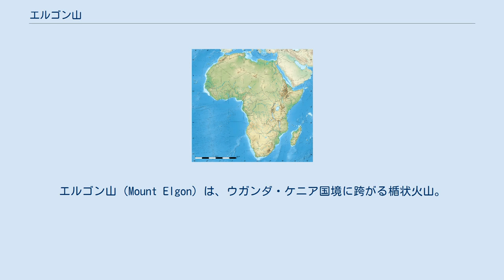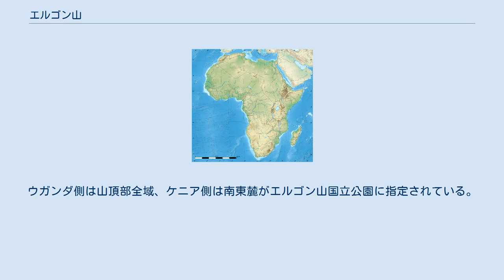エルゴン山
エルゴン山（Mount Elgon）は、ウガンダ・ケニア国境に跨がる楯状火山。
エルゴンという名は南麓の洞窟に住んでいたとされるエルゲヨ族（ケイヨ族）に因む。
マサイ語で "Ol Doinyo Ilgoon"（胸山）、ウガンダではマサバと呼ばれていた。
東アフリカで最も古い火山の一つで裾野はおよそ3,500km²である。
 山頂部はカルデラであり、温泉であるスアム川が東からケニアへ流れ出している。
5つの主な峰がある。
 1890年F・ジャクソンとE・ゲッジ、J・マーティンがスデク峰に記録上初登頂し、1896年C・W・ホブリーがヨーロッパ人で初めて山の周りを回った。
クムンケとスティグラーは1911年にワガガイとコイトボスに記録上初登頂した。
東麓のエンデベスの絶壁（標高2563m）も名所に挙げられる。
ングワリシャ、マキンゲニ、チェプニャリル、キタムなどの溶岩洞も観光の名所とされている。
キタム洞窟は幅60m奥行き200mでゾウが塩を食べに来ることで有名であるが、観光客に1980年と1987年にマールブルグ熱の感染者が発生した。
 土壌はラテライトで、スアム川はンゾイア川に合流するなど幾つかの川の源流となっている。
ウガンダ側は山頂部全域、ケニア側は南東麓がエルゴン山国立公園に指定されている。
山麓は両国とも比較的人口の多い地域となっている。
2007年のケニア危機でも国内避難民や難民がエルゴン山周辺に流れ込んだ。
ケニアでは東部にリフトバレー州トランスンゾイア県、南部に西部州マウントエルゴン県が置かれている。
ウガンダでは北東からブクワ県、カプチョルワ県（セベイ）、シロンコ県、ブドゥダ県、マナフワ県（ブギス）が置かれている。